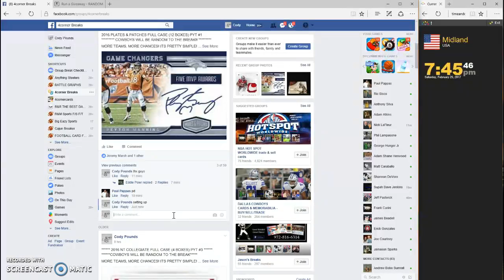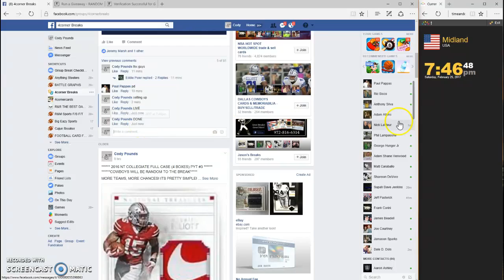RANDOM FOR COWBOYS IN PLATES & PATCHES #1